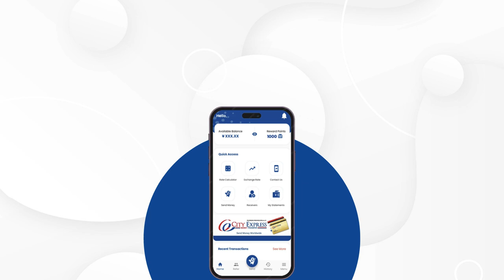Refer a friend and get 1,000 point equivalent to 1,000 Yen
*This CAMPAIGN is valid till 31st October 2024.

City Express Money Transfer Japan Co Ltd is an international money transfer service provider in Japan.
Using the "City Express Japan" App, you can effortlessly proceed with your transactions to your desired recipient at your convenience. Our user-friendly app allows you to send money to your receivers at any time that suits you best.